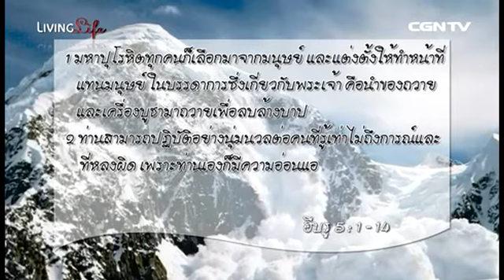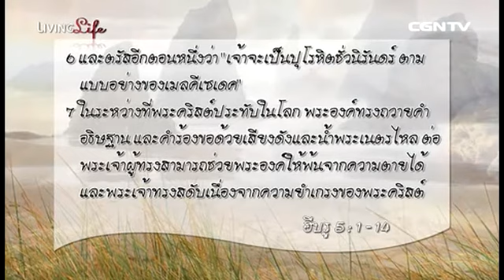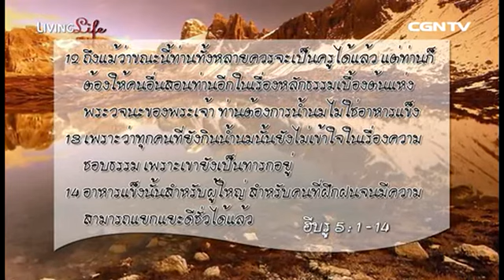[Thai Living Life] 2014-01-09 เฝ้าเดี่ยวกับ อ.ชาติชาย จารุวาที กันครับ